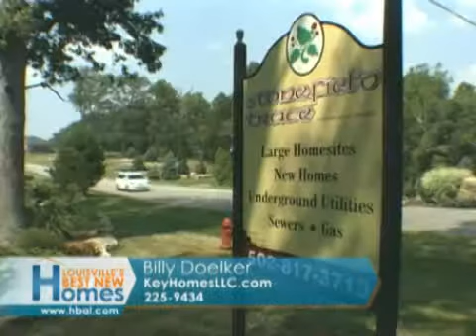2009-12-13 - LBNH Key Homes.flv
Billy Doelker, Key Homes, LLC tells us about what Key Homes can do for you!